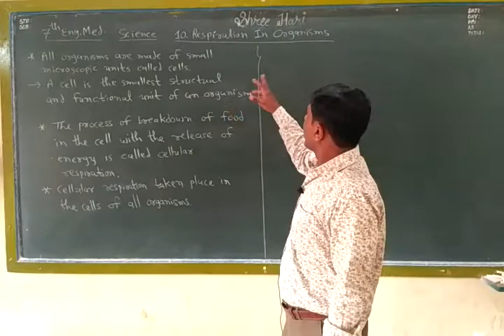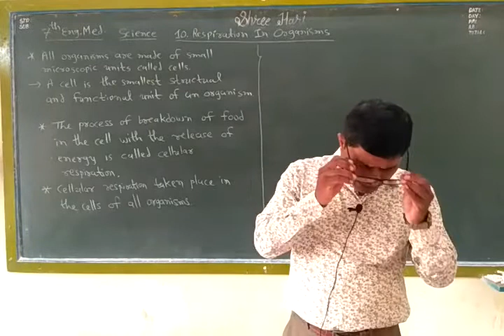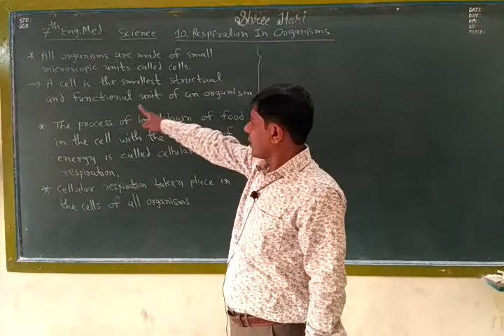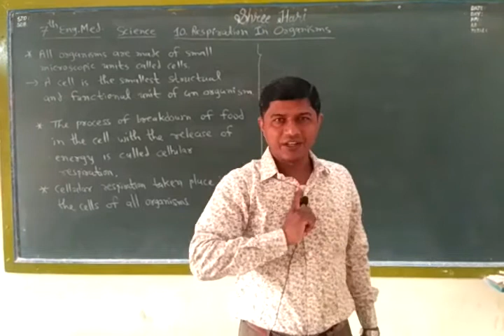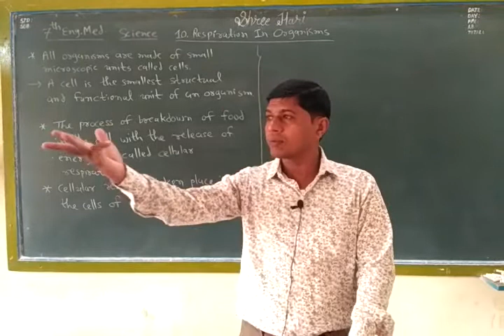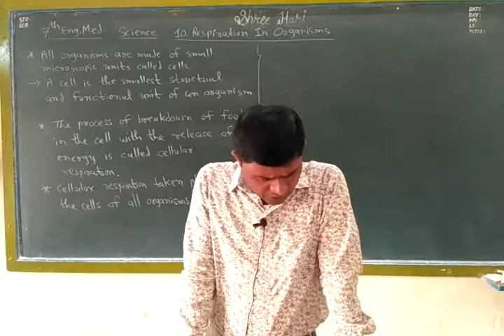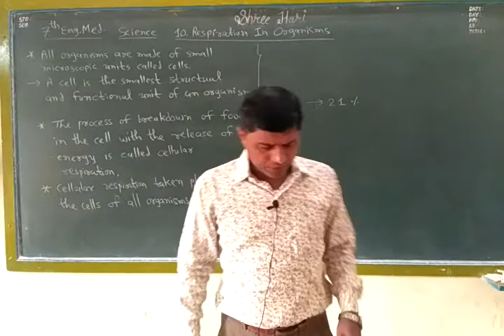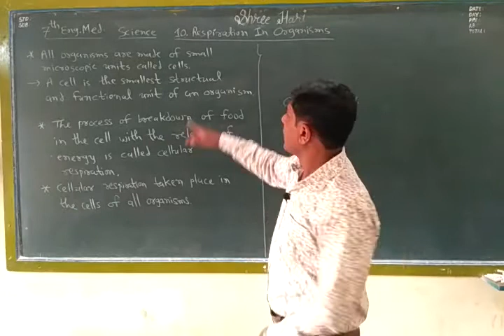STD 7 Science ( Eng med ) Ch-10 Part 1